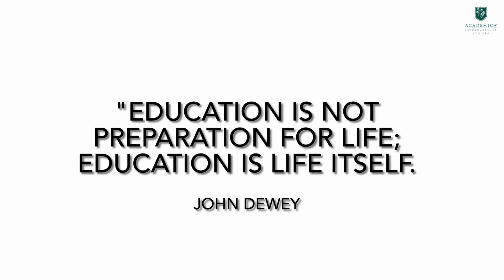El Diploma Dual en el Colegio Carmelitas Sagrado Corazón de Vitoria-Gasteiz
Varios estudiantes del Colegio Carmelitas Sagrado Corazón (Vitoria-Gasteiz), nos cuentan su experiencia con el programa Diploma Dual®.

El Diploma Dual® es el programa oficial de convalidación internacional de títulos de Bachillerato creado y desarrollado por Academica, que permite a los alumnos obtener dos titulaciones simultáneas: la propia de su país y el American High School Diploma.